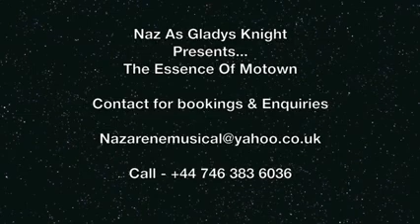Gladys Knight tribute act - QUINN ARTISTES LTD